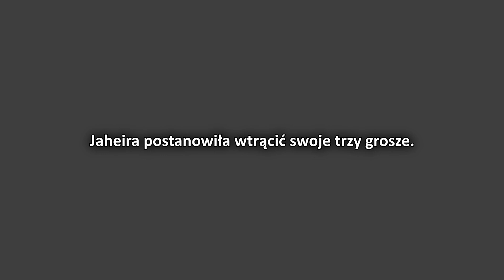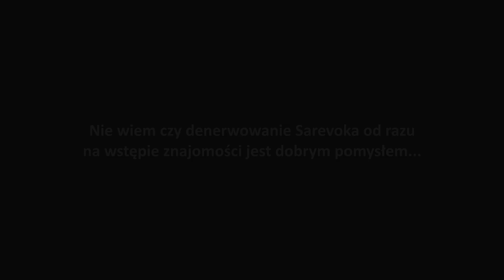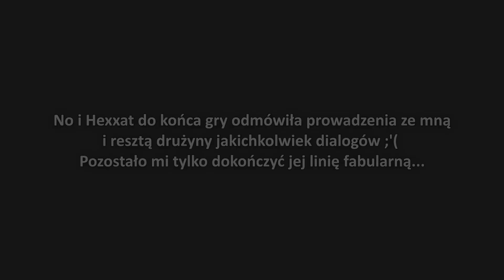Baldur's Gate II: EE Tron Bhaala B7 - Wampirzyca Hexxat cz. 5